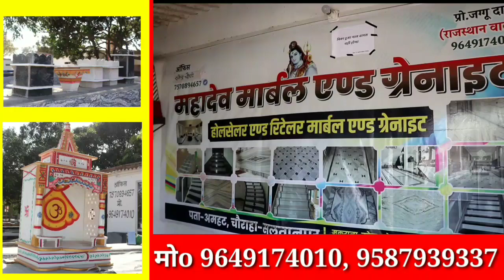ateek ahamad news। live news ateek ahamd। कोर्ट में पेस किए गए शूटर। ateek news।